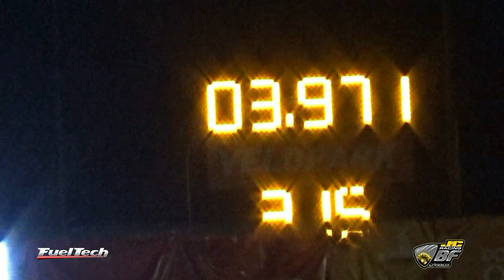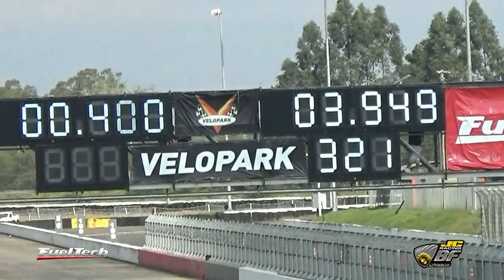2ª Etapa VP 201m e Gaúcho de Arrancada 2018 Camaro 174 PM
Melhores Puxadas Camaro 174 - Roderjan Buzato